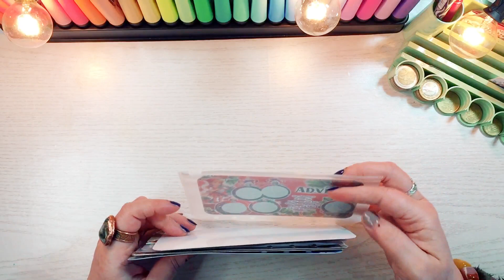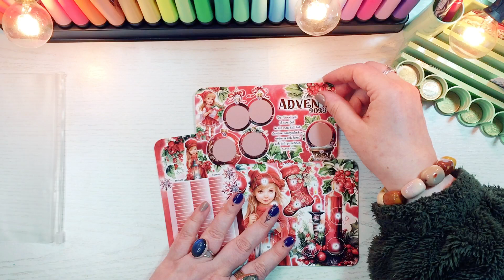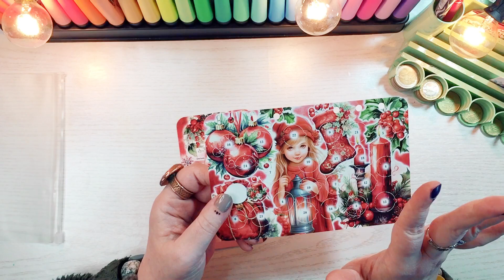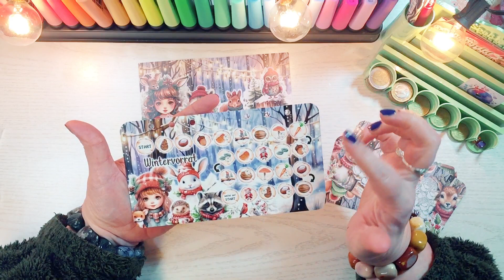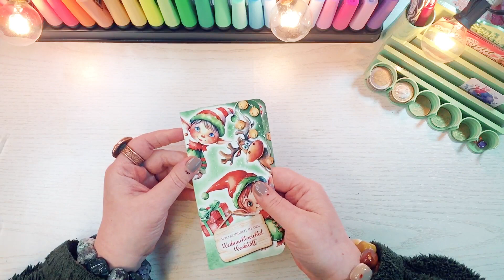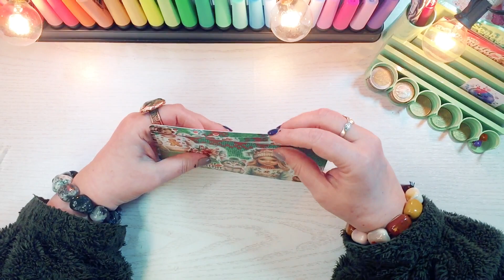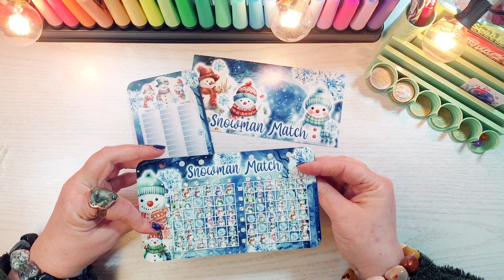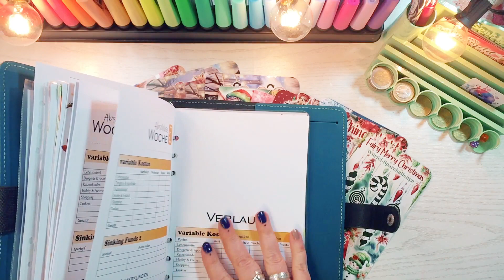Brandneue Sparspiele & Spar-Spaß-Adventskalender 2023 🎄❤️🎄budgetplanung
Hier geht es zum Video mit den Tipps zum Druck von digitalen Sparspielen als 13 x 18 cm Fotoabzug

Begleitet mich gern auf meiner Reise im Bereich kreatives Planen & Tracken, Budgetieren & sparen mit der Umschlagmethode  ...

COMMUNITY SUPPORT:

Alle im Video gezeigten / genutzten Produkte wurden von mir selbst gekauft & bezahlt oder Spiele und Challenges wurden mir kostenlos / im Tausch zur Verfügung gestellt und ich mache von Herzen gern Werbung dafür indem ich sie zeige, vorstelle und selbst nutze um meine Lieblings-Kolleg:innen zu supporten :)

Herzens-Empfehlungen / aktuelle Spiele & Challenges in meinem Binder von:
Sally & Tommy
Gemeinsam Sparen
Budget Magic
Kreativ Stübchen
Kaffee & Quatsch

Lieblinge auf Amazon (Washi, Sticker, Stempel etc.)**

** hierbei handelt es sich um Affiliate Links - der Preis für Euch bleibt gleich wenn Ihr über diesen Link bestellt - Ihr supportet mich aber gleichzeitig mit einer kleinen Finanzspritze wofür ich sehr dankbar bin :)

Impressum:
Spass am Sparen by GomollDesign
Andrea Gomoll-Wünsche
Dallgower Str. 10-14
14612 Falkensee
Deutschland

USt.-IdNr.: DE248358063